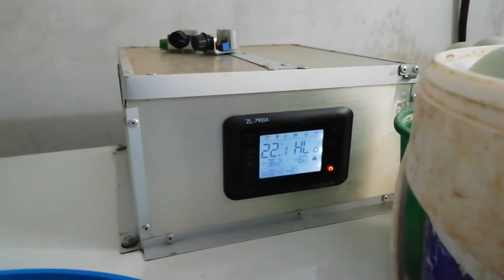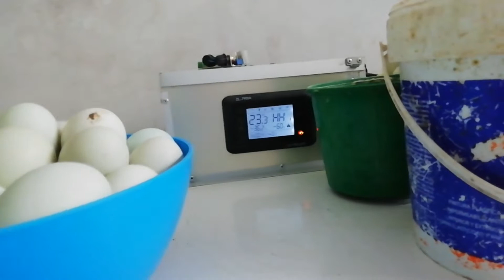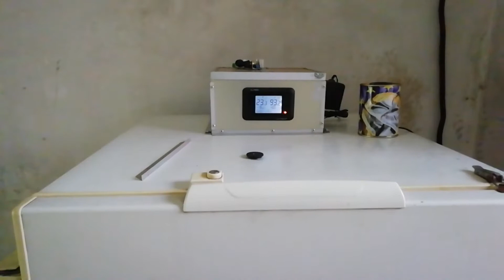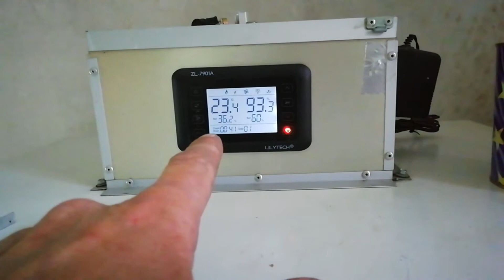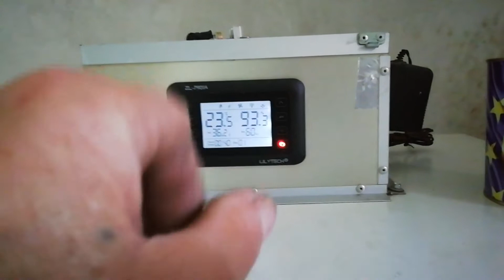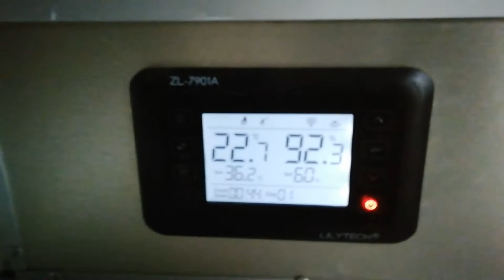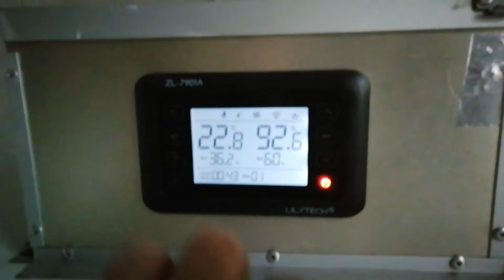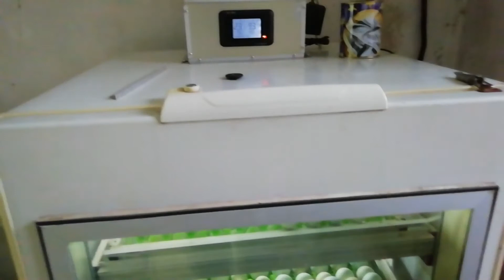Incubadora casera llenandola de huevos